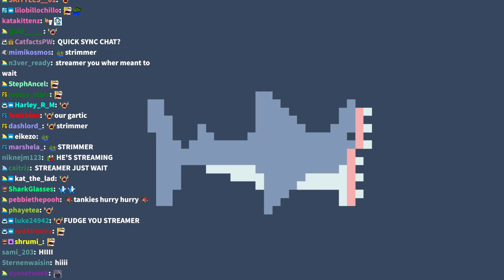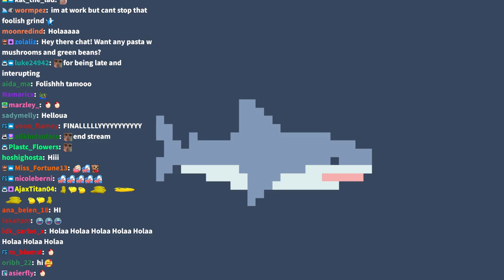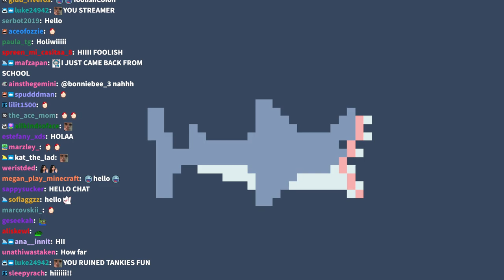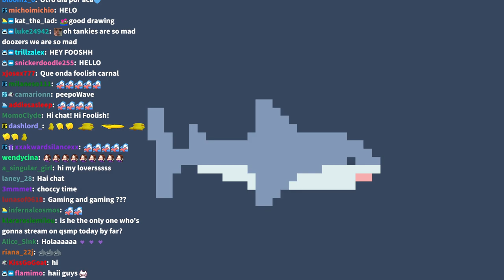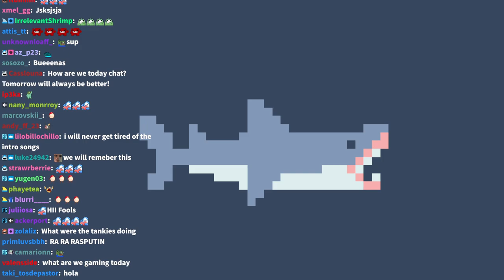GETTING BANNED FROM BAD'S PIZZERIA! (QSMP DAY 33) - Foolish VOD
Title: 👽GAMING AND ALSO GAMING👽

00:00:00 - Just Chatting
00:16:23 - juanaflippa by Slmccl: youtu.be/cgbr1PtB38c
00:23:04 - Valorant
00:56:22 - QSMP: Building the crystal
01:40:21 - LEONARDA!!
01:54:15 - Welcome to Chico Malo's Pizzeria! (ft. BBH, Leo & Fit)
02:47:06 - BBH arrives
03:01:40 - Making tacos w/ Leo🌮
03:09:57 - Back to building the crystal!
03:36:04 - Looking for end rods
04:46:53 - LEO!
04:49:45 - BBH joins VC
04:54:19 - Leo automated the farm because she knows Foolish hates🥹
05:01:42 - Duolingo ft. Leo💛
05:09:30 - Stargazing w/ Leo🌌
05:20:00 - Waterslide YIPPEE
05:25:39 - Bedtime for Leo💤
05:33:31 - Quackity...👀

Cut from upload due to copyright restrictions:
⇒ HORROR Artist vs $2 DISNEY Coloring Book✍️ by Jordan Persegati: youtu.be/wCfA_oBrSR0
⇒ The making of Grunkle Stan by KreatureKid: youtu.be/OB63nCcartY
⇒ Fixing Woody from Toy Story 2: youtu.be/HnGsXk1NHBo
⇒ I Need a Hero from Shrek 2: youtu.be/A_HjMIjzyMU
⇒ I'm So Sorry (Kung Fu Panda 3 vs Imagine Dragons) by KichaaSDL: youtu.be/F1Vgu237AbU
⇒ 100% WORKING LEGO® Minecraft Furnace by Brick Machines: youtu.be/Ch713dXLeco
⇒ 100% WORKING LEGO® Minecraft Enchantment Table by Brick Machines: youtu.be/nKABeJIcui4
⇒ I've Mastered Multi-Pen Drawing?! by Jazza: youtu.be/9yKt24_pSs4